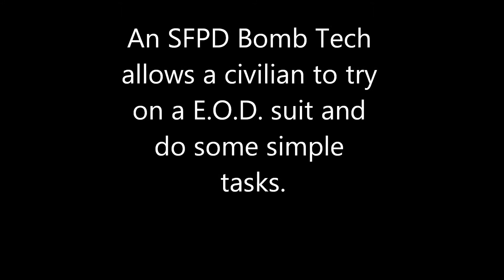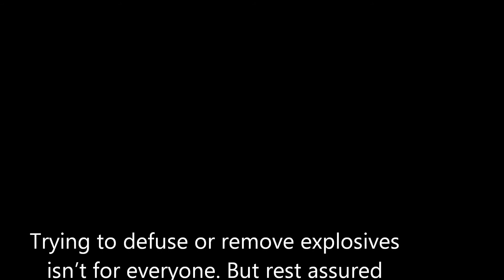Civilians take a tour with the SFPD Bomb Squad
Civilians hangout with the E.O.D. Techs